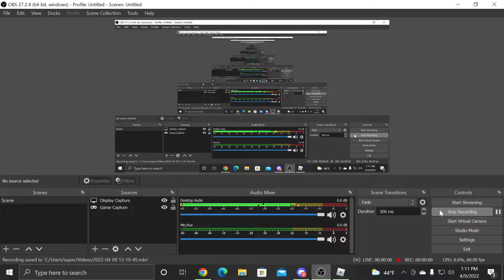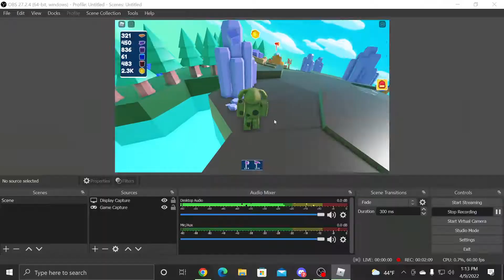I'm BACK!!!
Hey, SuperRichDoges I'm back from not uploading for a year. Let me know which games you want to see down in the comments. I hope you enjoy!